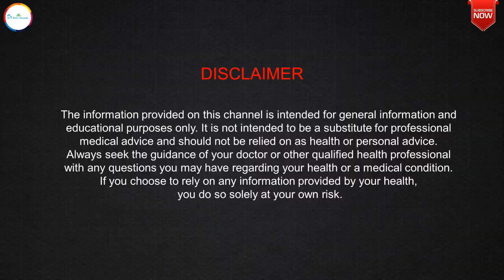ये है न्यूरोपैथी में नंबर 1 होम्योपैथिक दवा, नसों की अनेक परेशानिओ से दिलाये राहत |Agaricus 30,200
Dr Rashmi R Shukla ,a registered Homeopathic doctor (Gold Medalist) from Punjab University Chandigarh talks about AgaricusMuscarius homeopathic Medicine and its health benefits.
STAY HEALTHY & STAY HAPPY...
Social Platforms:
For Direct Consultation:
1st Option: